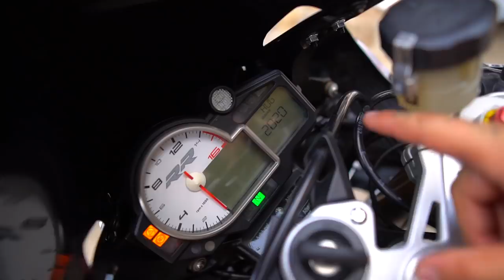RIDING A BMW S1000RR FOR THE FIRST TIME !! *INSANE** | BRAAP VLOGS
( Guys in todays vlog I AM RIDING A DOPE BMW S1000RR FOR THE TIME EVER AND GUYS LET ME TELL YOU THAT THIS BIKE IS DIFFERENT ! )

[Video Title]
[Video URL]